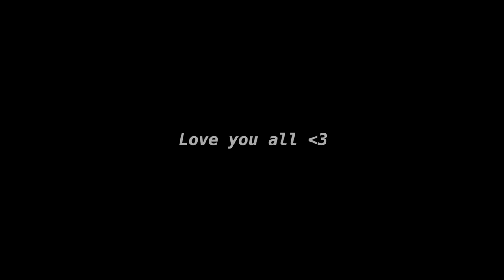My Camping, Sea and Culture Documentary | Bolu, Safranbolu, Amasra (Story 1)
Hi! I made a film/documentary about my holiday. This is a story from my life. Inspired by @Isabel Paige

Merhabalar! 4 günlük kamp-deniz-kültür tatilimin bir belgesel vlogunu yaptım. Bu hayatımdan olan bir hikaye ve ismi de hikaye 1 (Story 1). Yaşadığım deneyimleri aktarmaya devam etmek dileği ile güzel vakitler dilerim. Düşüncelerinizi ve geri bildirimlerinizi bekliyor olacağım :)